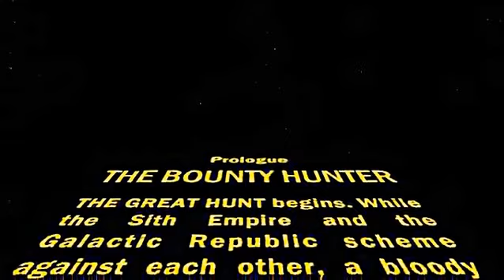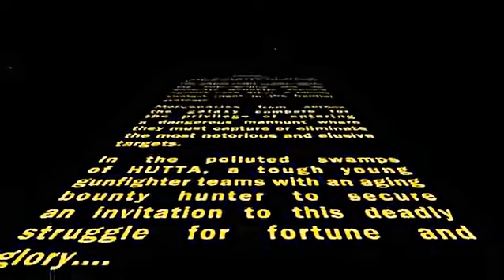SWTOR Bounty Hunter start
SWTOR Bounty Hunter